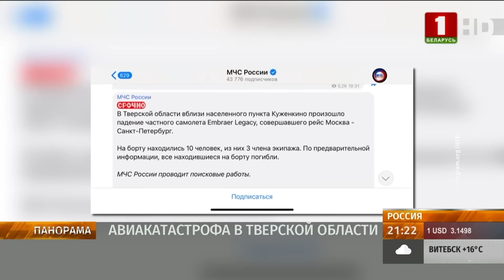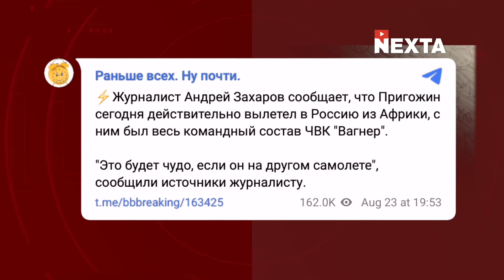Лукашенко просил путина не мочить Пригожина,но жажда мести взяла верх! Теперь путина порвут свои же?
Пять источников утвердительно сообщили, что поражены нарушениям договоренностей путина с Пригожиным при гарантиях Лукашенко. «путин давал четкие гарантии Пригожину. Они продлились два месяца. Это значит что путин больше не гарант своего слова». По словам источников, ликвидация Пригожина делигитимизирует статус Президента.
BTC - bc1q9h2r267ry99pfs38cyceyglu3ayrsalyr9u48z
0xa4e62Aeb9970f28F57fB2CEfE9D26b3690e388De